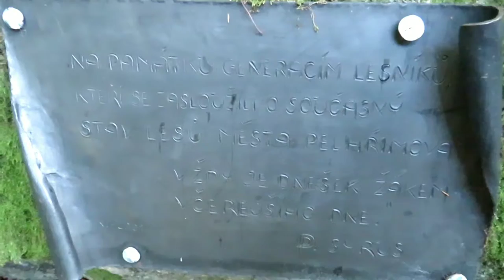Pamětní deska lesníkům - Křemešník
KŘEMEŠNÍK: Pamětní deska lesníkům. Nápis z roku 2001: Na památku generacím lesníků... celý článek (+ fotogalerie a video) čtěte zde